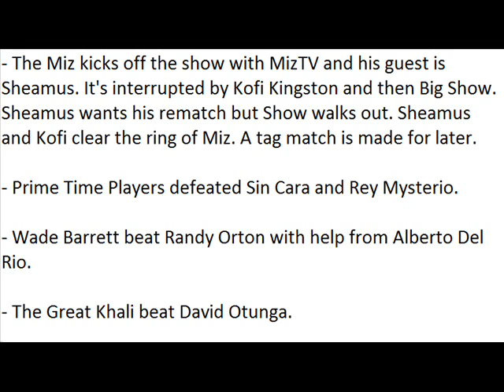WWE Smackdown Spoilers 11/2/12 (HQ)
ADDITIONAL SPOILERS: - The reported tag match was just Darren Young defeating Sin Cara in singles action. Rey Mysterio and Titus O'Neil were at ringside but did not compete in that match. A post-match promo with Young and Titus led to Teddy Long making Rey vs. Titus in singles action. Rey won that match.

- The backstage segment with Alberto Del Rio and Randy Orton with Matt Striker getting put face first into a cake started with Striker interviewing Del Rio when Orton attacked him. They brawled around backstage and into catering. Orton poured coffee and soup on Ricardo Rodriguez before putting Del Rio through a table. Striker then caught the cake. Orton vs. Del Rio in a Falls Count Anywhere Match was announced for the next tapings that come from England.

WWE Smackdown Spoilers 11/2/12 WWE Smackdown Spoilers 11/2/12 WWE Smackdown Spoilers 11/2/12 WWE Smackdown Spoilers 11/2/12 WWE Smackdown Spoilers 11/2/12 WWE Smackdown Spoilers 11/2/12 WWE Smackdown Spoilers 11/2/12